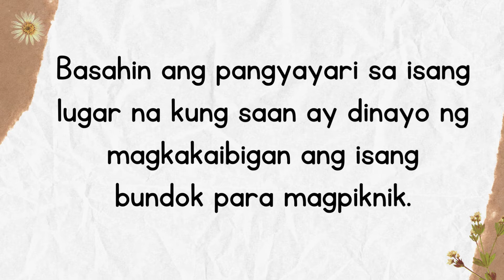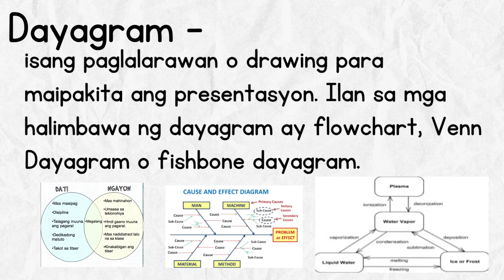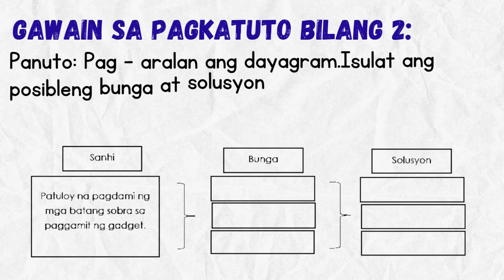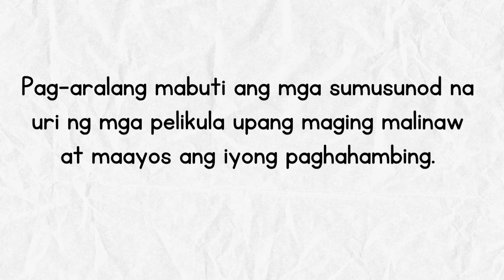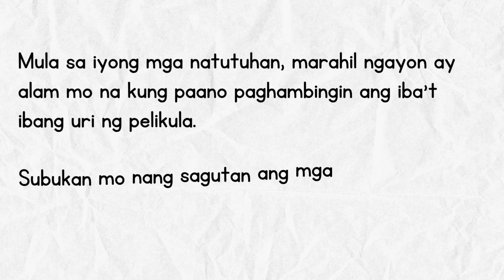FILIPINO 6 Q4 WEEK 3 SANHI at BUNGA MGA URI NG PELIKULA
KASANAYAN SA PAGKATUTO:
• Natutukoy ang sanhi at bunga sa binasang teksto.
• Natutukoy sa dayagram ang ugnayang sanhi at bunga ng mga
pangyayari/problema/solusyon
• Nakagagawa ng dayagram ng ugnayang sanhi at bunga ng mga
pangyayari/problema/solusyon. F6PB- IVg- 10
• Napaghahambing-hambing ang iba’t ibang uri ng pelikula. F6PD-IVe-i-21